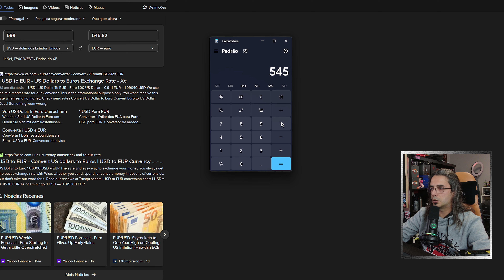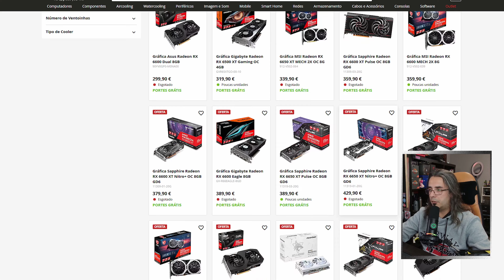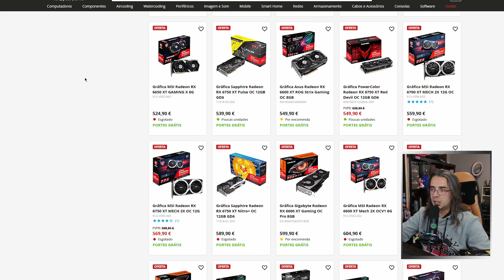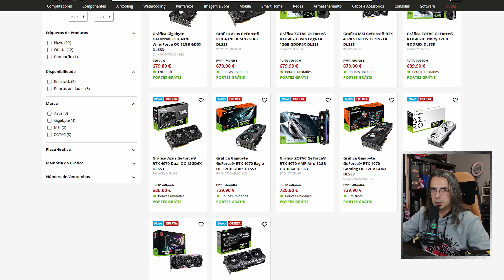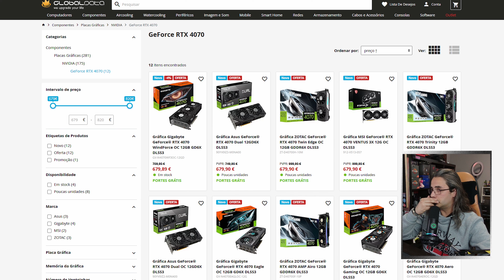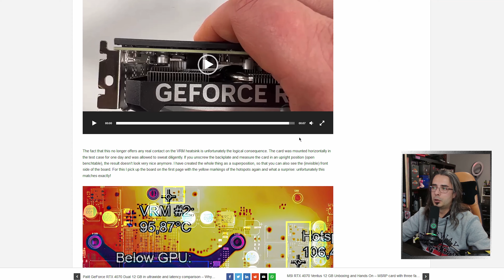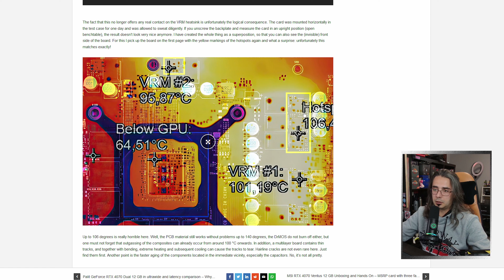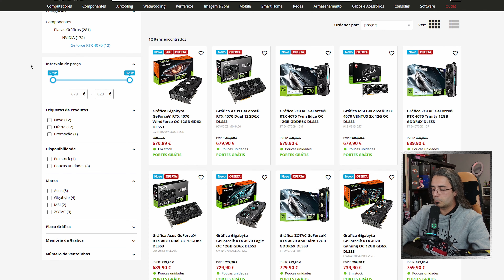QUAL VERSÃO DA 4070 COMPRAR